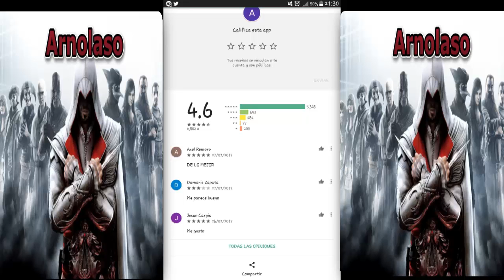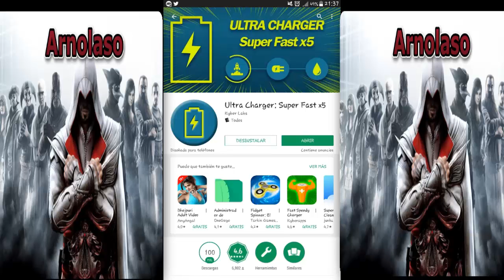Ultra Charger: Super Fast x5/top aplicaciones mas descargadas en este momento/2017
aplicación que ayuda a ahorra batería del celular
mejora el rendimiento
y previene que se caliente mientras juegas